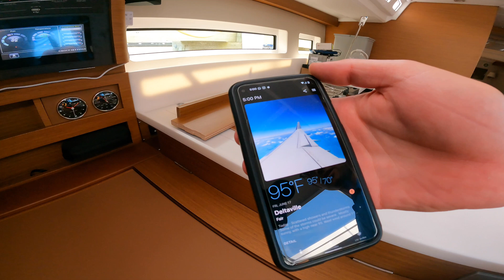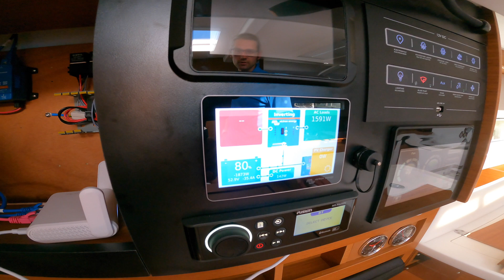2022 Jeanneau 440 Sailing Yacht with Integrel Generator and Lithium Battery Powered Air Conditioning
This new Jeanneau 440 was ordered without a generator or air conditioning.  Instead, the customer hired BoatRx to design and install a complete 48VDC lithium battery power system that gets rapidly charged from the Integrel System mounted on the main propulsion engine.  By pairing this powerful battery system with a high-efficiency VRV air conditioning system from Termodinamica, the vessel can maintain total climate control 24/7 on only a few hours of engine run time each day.